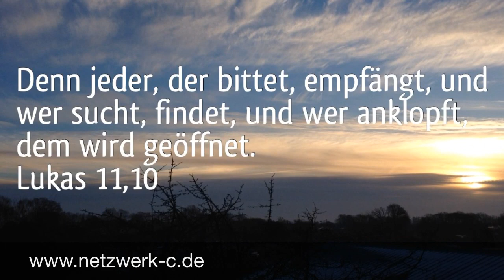Wie weiß ich, ob es dich gibt, Gott?